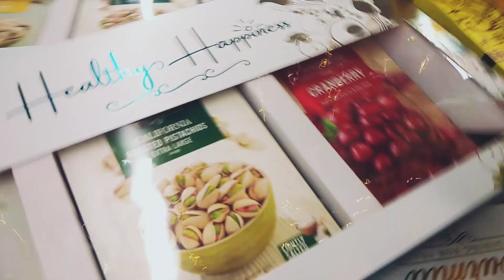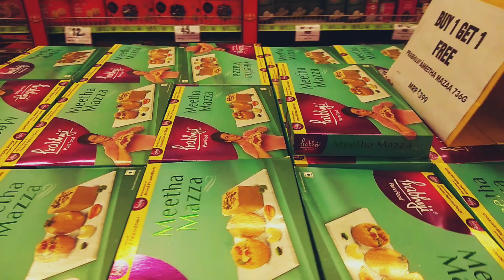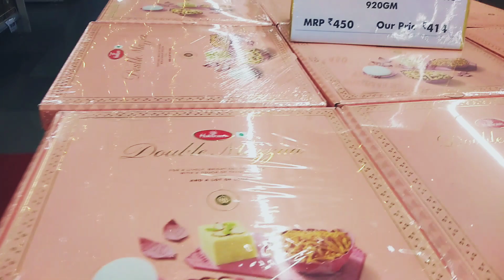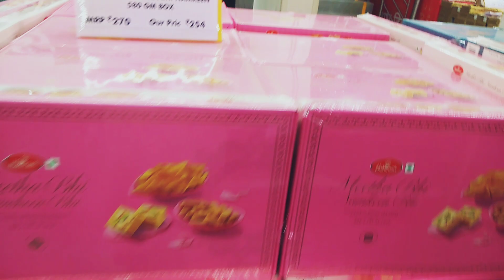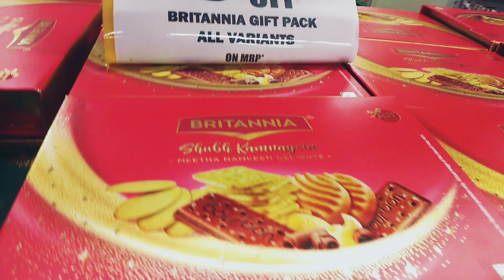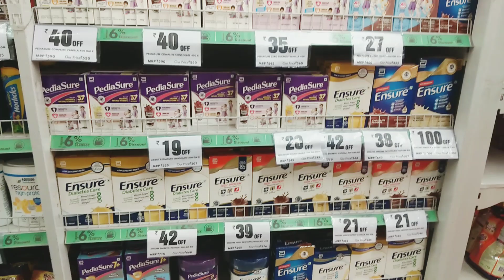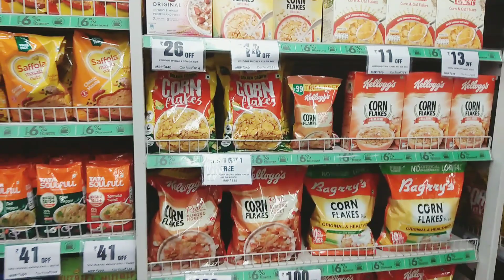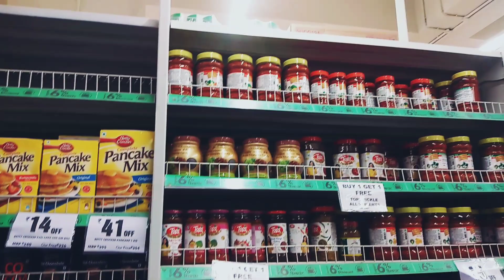More Hyper Mart Diwali Offers |More Hypermart Diwali Offers on Sweets and Gift Items | Buy 1 get 1